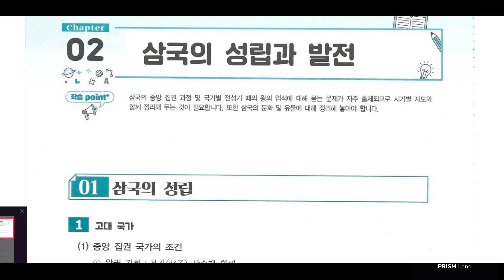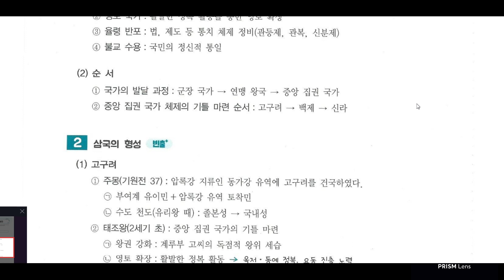한국사 고대국가란?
여러분과 공감하는 채널이 되도록 하겠습니다.